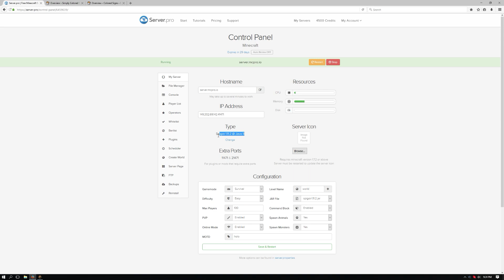How to Use Colored Signs - Minecraft Java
Warning! This plugin is outdated and only works for older versions of Minecraft. Please check before installing. Thank you!

In this tutorial, you can learn how to use and install Colored Signs.